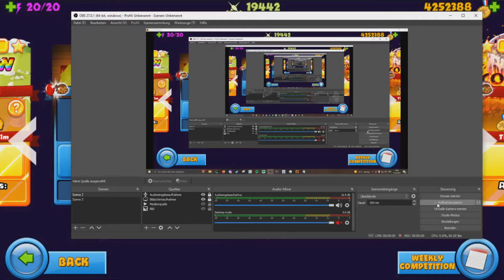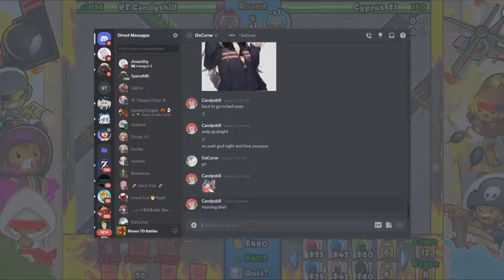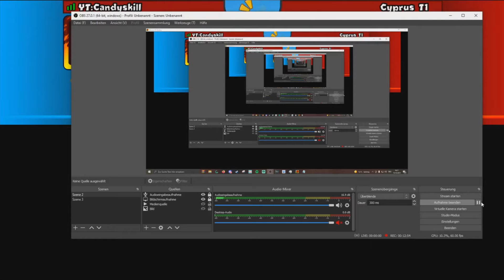I was Shocked it was R3 Speed! | BTD Battles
You want to be friends with me in Discord?
My Discord Name is : Candyskill#0368
Wanna know how i look like? : help me reach 5000subs this year and i reveal it just for you guys.
My age? : 19 years old.
Will you be recording BTDB2? : ofcourse i will, i will also record and upload it, i believe my channel will also blow up!

Thank you very much for watching, i know repeat myself a lot in my videos. BUT hey, i am improving every single day.
Peace!